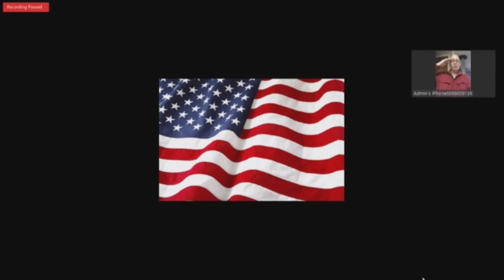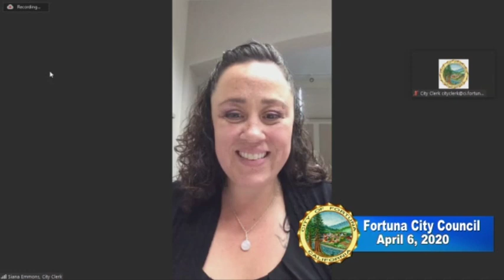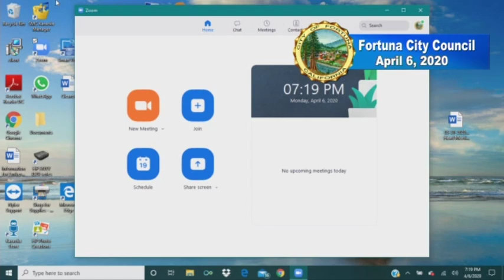Fortuna City Council Meeting - 2020-04-06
Meeting of the Fortuna City Council on 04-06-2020. Agendas and Minutes for meetings can be found